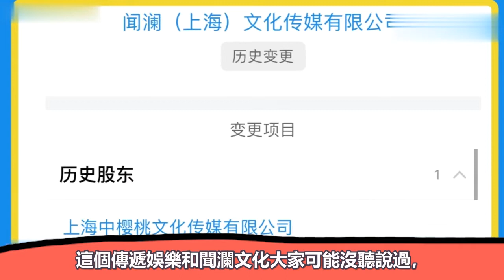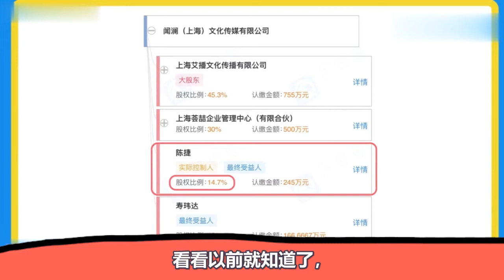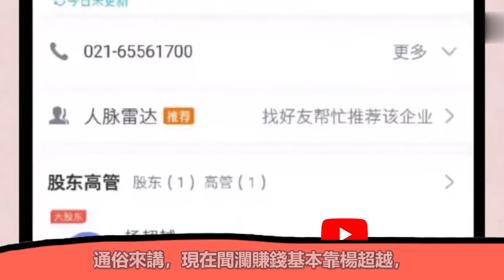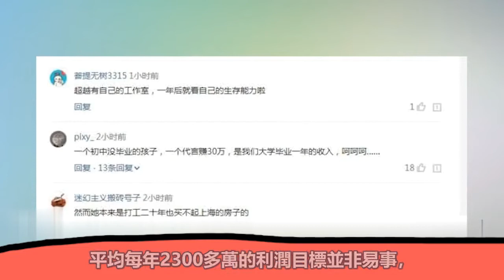新一代流量的資本術：楊超越3年掙7000萬？迪麗熱巴四年不休息，楊冪背後的資本！ |大嘴娛記|楊超越 迪麗熱巴 楊冪#